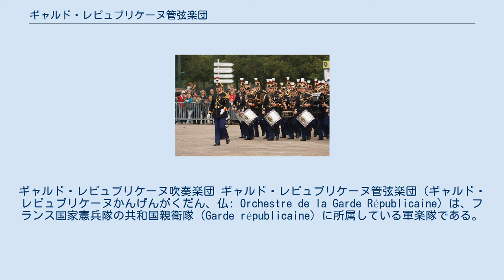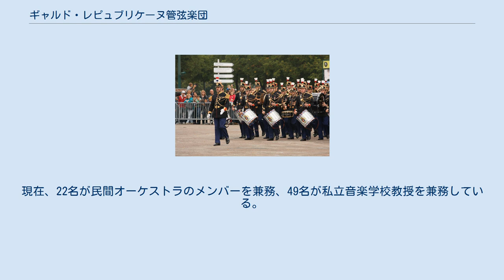ギャルド・レピュブリケーヌ管弦楽団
ギャルド・レピュブリケーヌ吹奏楽団 ギャルド・レピュブリケーヌ管弦楽団（ギャルド・レピュブリケーヌかんげんがくだん、仏: Orchestre de la Garde Républicaine）は、フランス国家憲兵隊の共和国親衛隊（Garde républicaine）に所属している軍楽隊である。
日本では今日では「ギャルド」の略称で親しまれているが、戦前は「ガルド・レピュブリケーヌ」のように呼ばれていた。
 楽団の、特に吹奏楽の演奏は高いレベルである。
軍楽隊では吹奏楽編成を採用しているところが多いが、管弦楽の編成をとることができるように弦楽器奏者を加えている。
 軍楽隊ではあるが、今日ではマーチングバンド形態などの演奏は一切行わず、コンサート形態での演奏にのみ専念している。
 日本へは1961年11月に軍楽隊（吹奏楽編成）が第7代楽長フランソワ＝ジュリアン・ブラン以下76名が初来日し、バッハ、ラヴェル、ドビュッシー、ロッシーニ、ベルリオーズ、レスピーギの管弦楽作品の編曲等の演奏を披露し、日本の吹奏楽発展に大きく寄与した。
また、初来日時には、東京、杉並公会堂で瀬戸口藤吉の『軍艦行進曲』、團伊玖磨の『祝典行進曲』等の日本人作曲家の吹奏楽曲と、ギャルドのためにフローラン・シュミットが作曲した『ディオニソスの祭り』、ドビュッシーの『牧神の午後への前奏曲』、ビゼーの『アルルの女』第2組曲より「ファランドール」を演奏、ステレオ録音を行った。
2007年3月のNHK-FM放送の番組「今日は1日吹奏楽三昧」では、NHKで発見された、初来日した際のBプログラムのライブ録音が放送され、話題となった。
2009年6月にNHKが初来日のライブ音源をCD化し、発売した。
 楽長はコンクールによって選ばれる。
応募対象者は陸海空軍の軍楽隊長に限られていたが、1971年12月23日付の法令で広く民間人にも門戸が広げられた。
 現在、共和国親衛隊音楽隊は吹奏楽編成の音楽隊に加えて弦楽器奏者を加えて編成されている。
国家憲兵隊の3名の士官（楽長（国家憲兵隊中佐：指揮）、副楽長（指揮）、編成担当士官）の他に116名の演奏隊員で構成されている。
 演奏隊員は2年間の訓練期間を経て准尉に昇進する。
ほとんどの演奏隊員の階級は国家憲兵隊准尉である。
演奏隊員のほとんどはパリ音楽院の卒業者であり、民間との兼職が認められている。
現在、22名が民間オーケストラのメンバーを兼務、49名が私立音楽学校教授を兼務している。
 現在の楽器別演奏者人数は下記のとおりである。